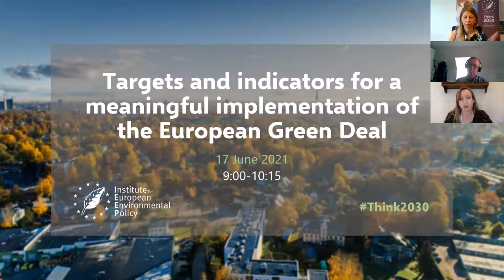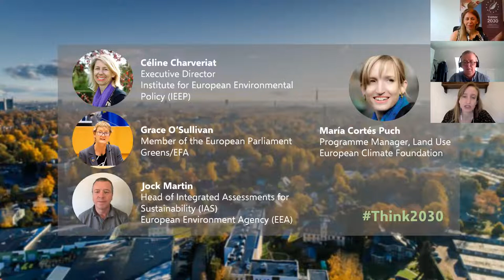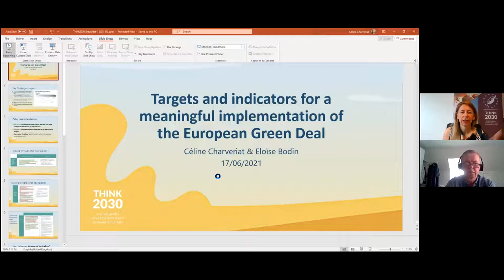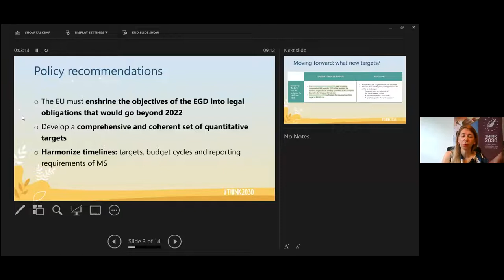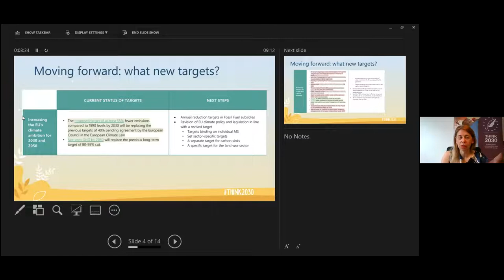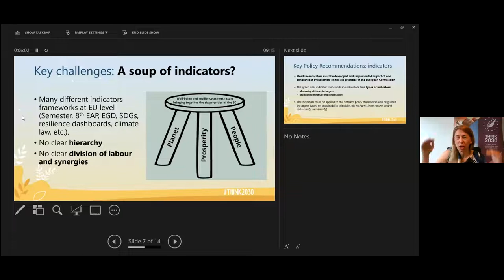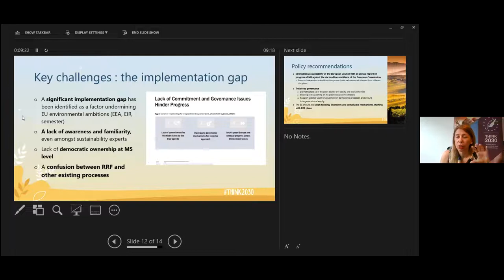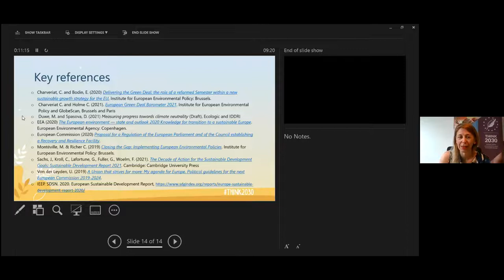Targets and indicators for a meaningful implementation of the European Green Deal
A breakfast briefing to mark the launch of the Think2030 paper ‘Targets and indicators for a meaningful implementation of the European Green Deal’, co-authored by IEEP’s executive director Céline Charveriat and policy analyst Eloïse Bodin.

By setting out a new vision to address environmental, social and economic challenges coherently through the European Green Deal, European leaders are taking steps to a new model of growth, based on sustainability, wellbeing and equity. While the European Green Deal sets a monitoring system with new objectives, further efforts are needed to lay out concrete quantitative targets and governance systems to properly track and enforce the enacted policies.

During this breakfast briefing, the author will be sharing the key findings of the paper and recommendations for policies within the 2030 time horizon and beyond, followed by remarks from high-level guests, including MEP Grace O’Sullivan, and questions from the audience.